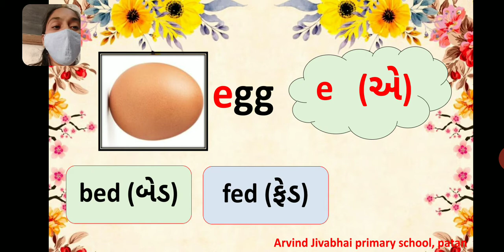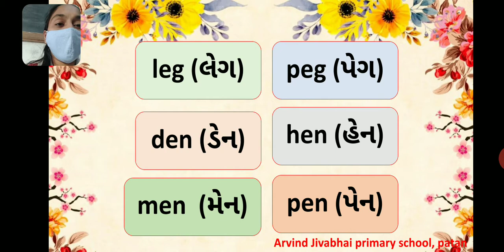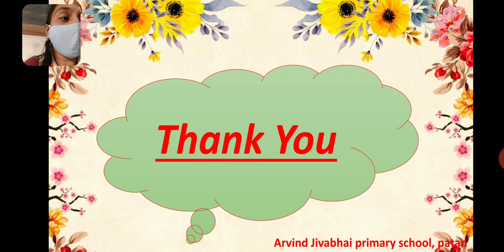Std 1 reading more words e 2